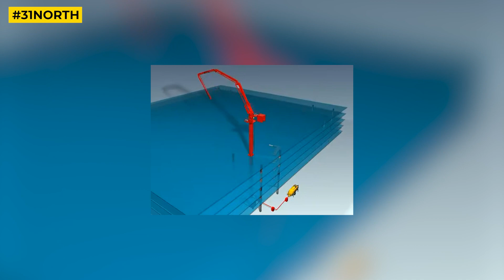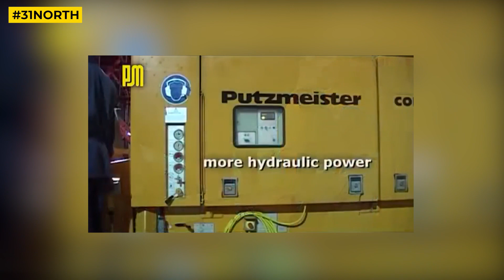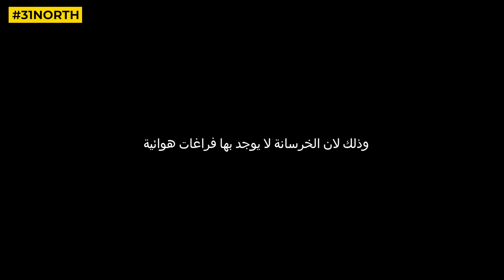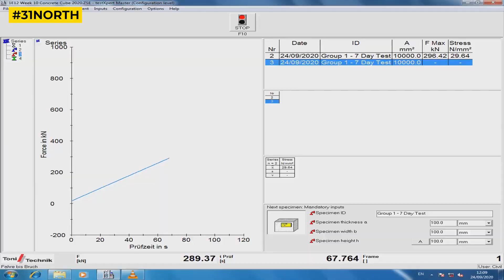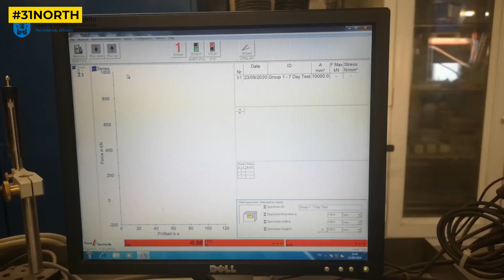تابع أعمال صب الخرسانة من أعلى نقطة في 31North | فن التشييد (46) ناطحات السحاب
تابع أعمال صب الخرسانة من أعلى نقطة في

- لمتابعة القناة علي linked-In الرجاء الدخول علي الرابط: